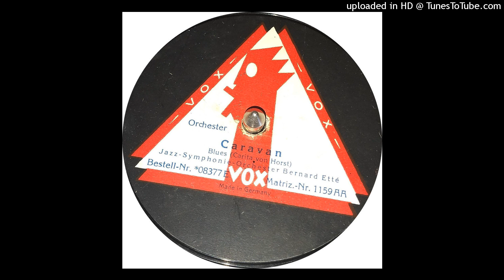Jazz-Symphonie-Orchester Bernard Etté - Caravan (Blues) - (Carita Von Horst) - 1926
- Symphonic avantgarde jazz from 1920s Weimar Berlin, by the female composer Baroness Carita Von Horst
- Jazz-Symphonie-Orchester Bernard Etté
- Caravan (Blues) (Carita Von Horst)
- 1926 Berlin
- 76RPM
- 3mil
- VOX 08377 E - 1159 AA